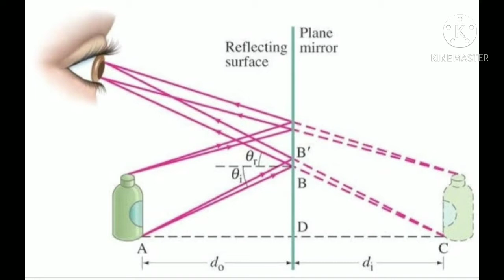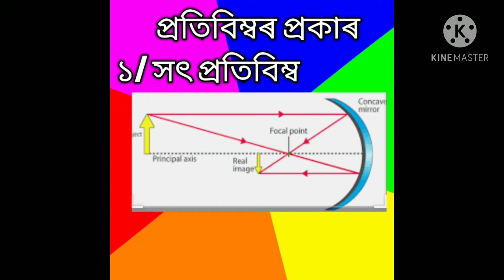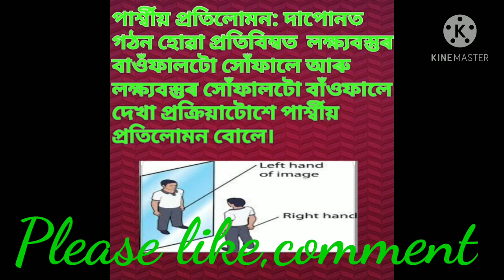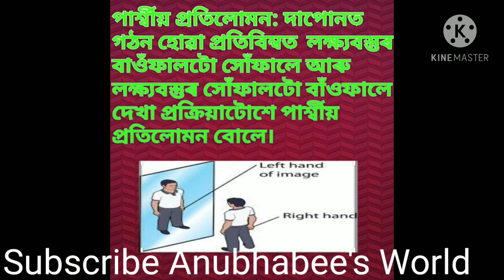পোহৰ(২)//Light//Chapter-16//Science-Class8 //NCERT SYLLABUS